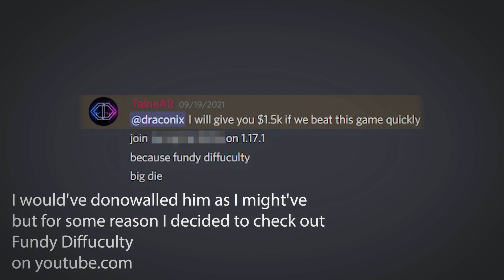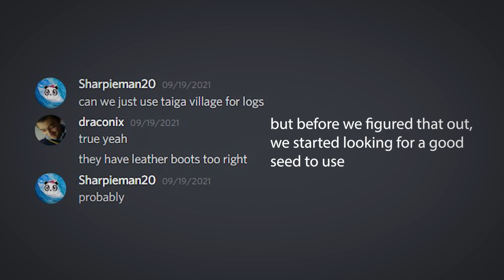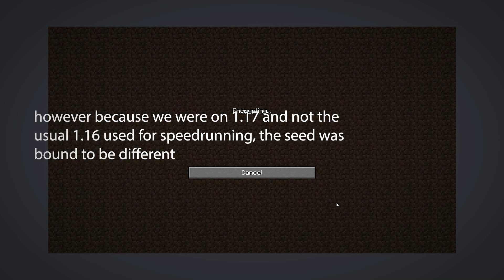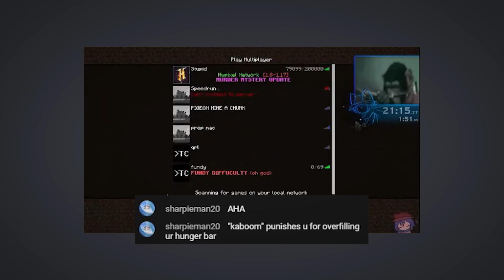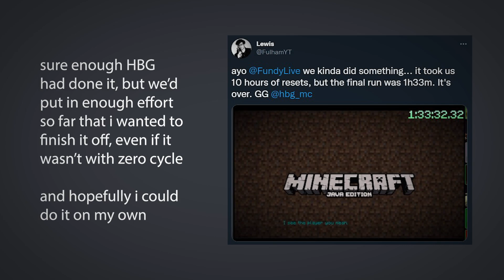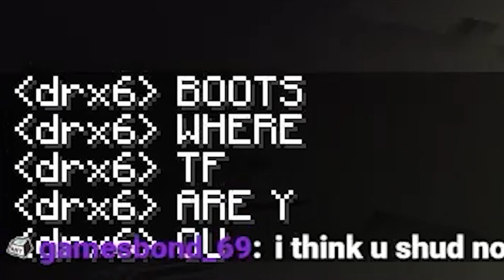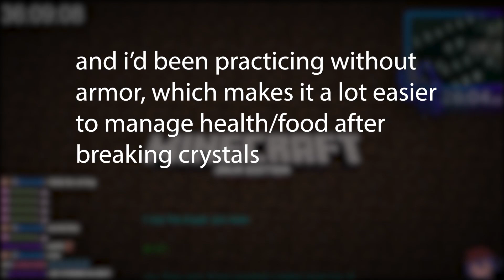How I beat Fundy's impossible difficulty | Minecraft 1.17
credits to sharpieman20, sichi123, thecamo6, ybot76 for routing, and tainear for showing me the challenge
mod by @Fundy